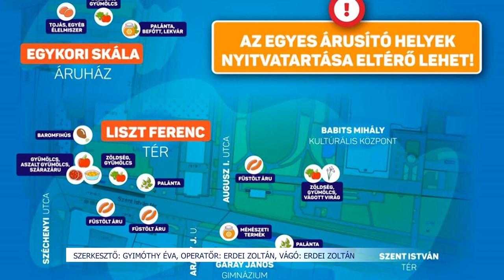Utcai árusok Szekszárd 20200408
A koronavírus-járvány miatt ideiglenesen bezárt a szekszárdi piac. A város polgármestere ezért felajánlotta, hogy a település különböző pontjain árulhatják portékáikat a kereskedők. Eddig 19 kereskedő kapott ehhez engedélyt. Az árusok számára ez a túlélést jelenti.  Volt, aki korábban fontolgatta, hogy lehúzza a rolót, de így tovább tud működni.